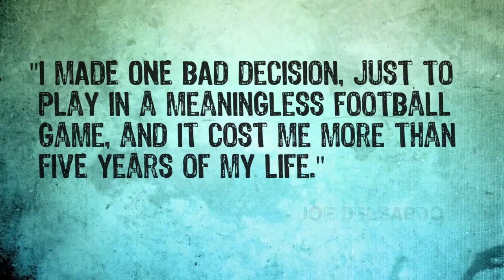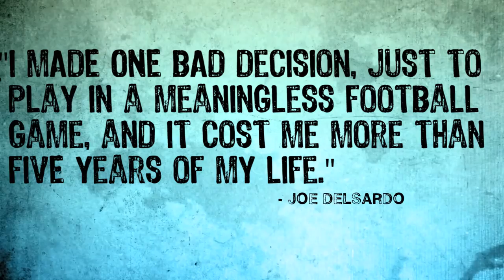Joe DelSardo - "Addiction: It Ruined My Life, It Saved My Life"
This video was made by Diamond Digital Productions; which specialized in Athletic Highlight Videos, but also has many other Media Services.